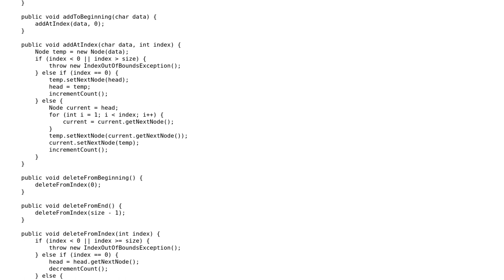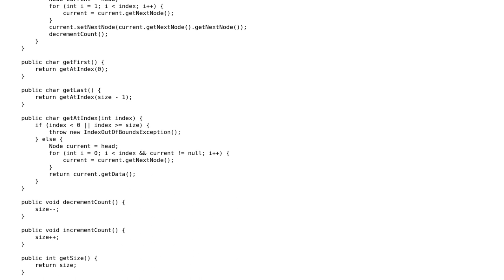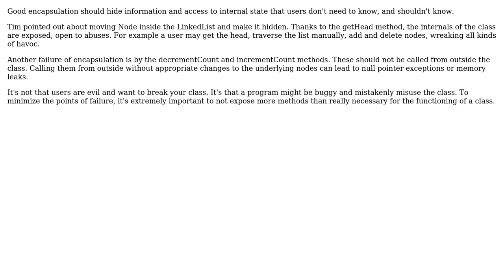Java Singly Linked List Implementation (2 Solutions!!)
Java Singly Linked List Implementation

With thanks & praise to God, and with thanks to the many people who have made this project possible! | Content (except music & images) licensed under CC BY-SA | Music | Images & others | With thanks to user tim user Mast user j.castillo user janos and the Stack Exchange Network Trademarks are property of their respective owners. You are responsible for your own actions.